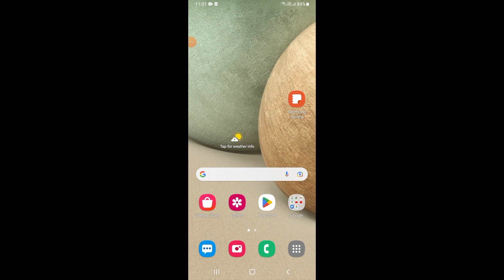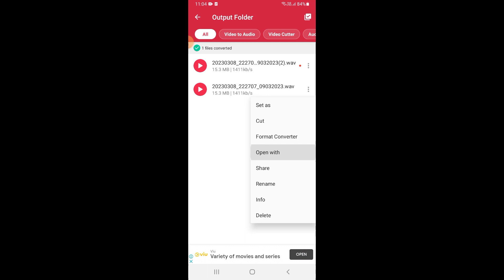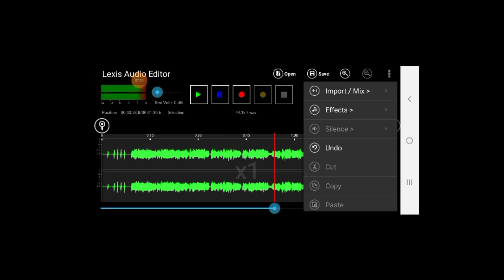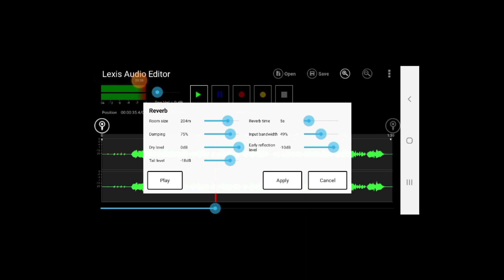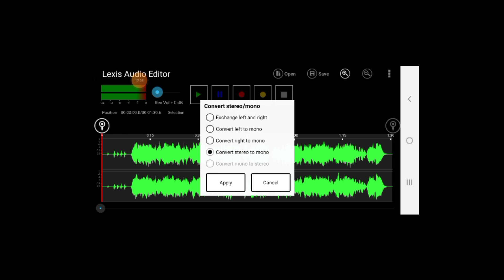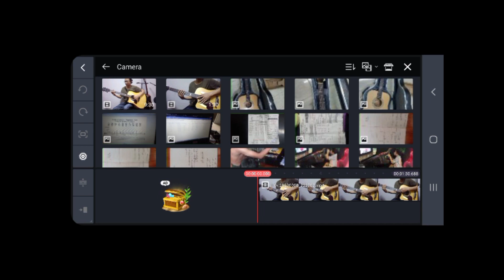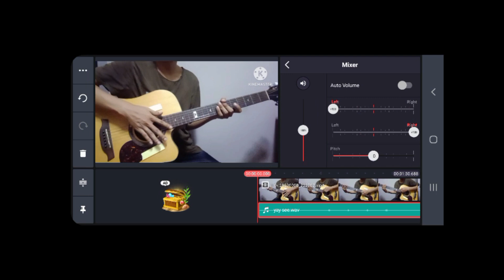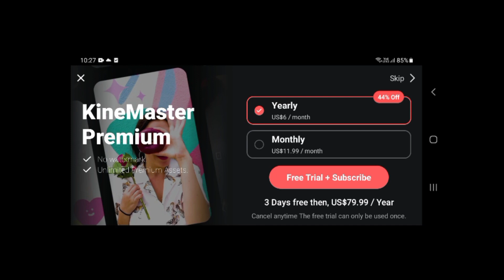Record Fingerstyle with phone | ဖုန်းတလုံးထဲနဲ့ Cover Song တွေတီး/ဆိုချင်ရင် ဒီ Video ကိုကြည့်ပါ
Hay guys , i 'm Chan Myae from myanmar. I want to share my acoustic guitar experience to all of you. Fingerstyle cover, Fingerstyle lesson,Technique   also include Tab note.